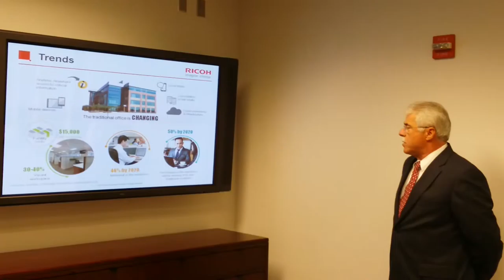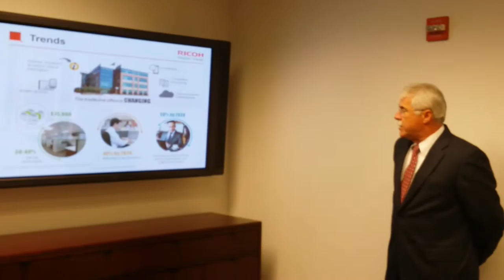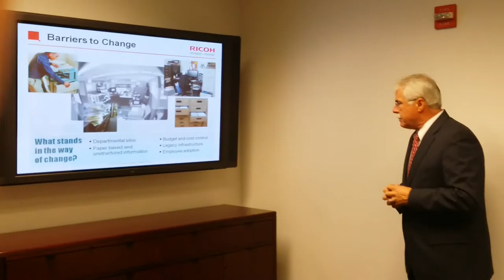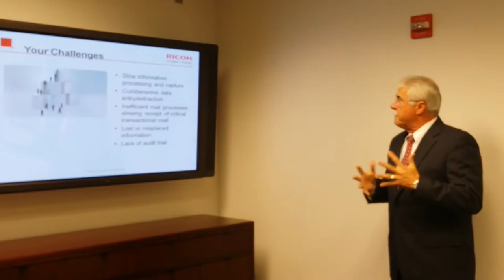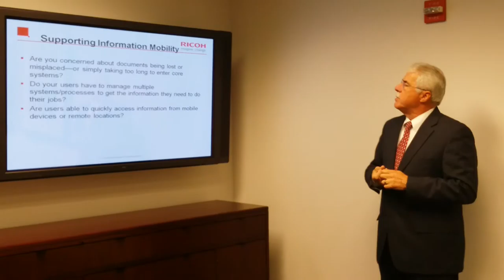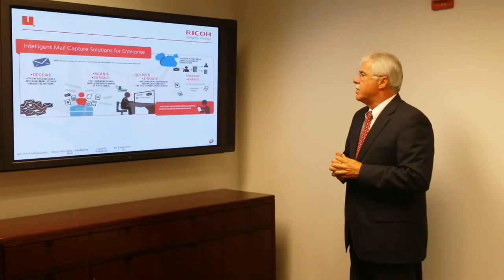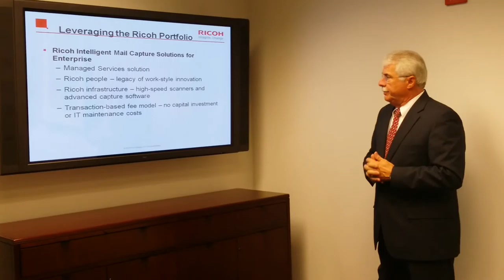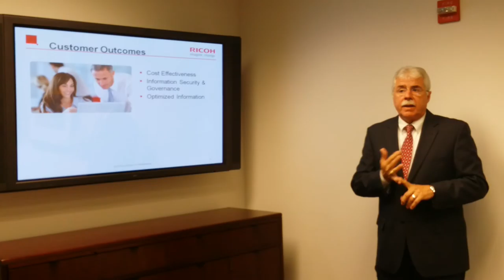KVA Contest GBG